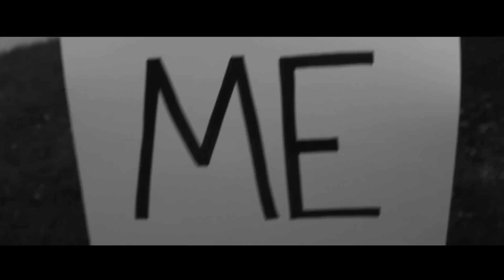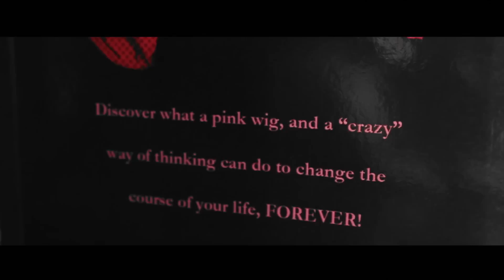Financial Happine$$ book trailer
There is a path toward finding happiness. Believe in that and believe in YOU!